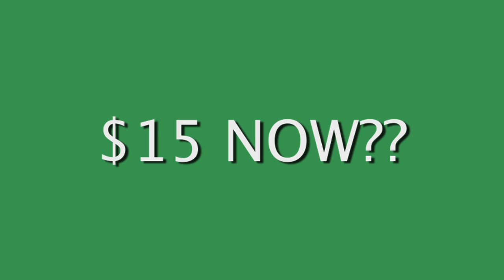15 NOW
What People Think About 15 p/hr Minimum Wage In Seattle..